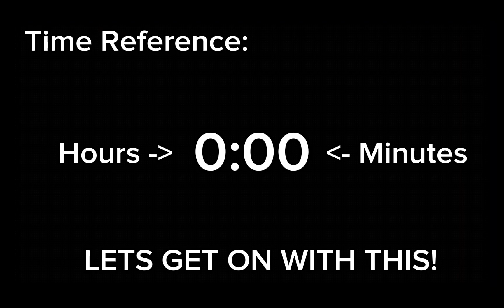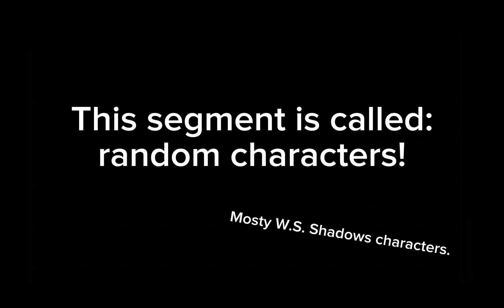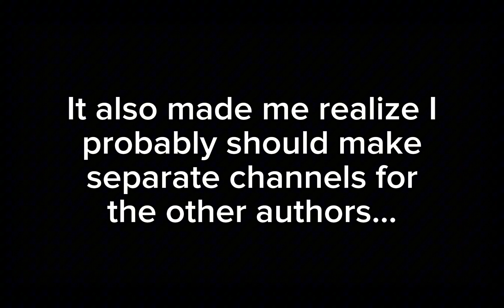Random Art Show Case.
I don't really use any social media, so YouTube's really the only place that I can post my art.
But my random art stuff just gets lost in community posts.
So, I decided to create a video of all the random stuff I've created over time.

Lore wise, all the character renders are made by Finch, as you can see in the thumbnail.     :)